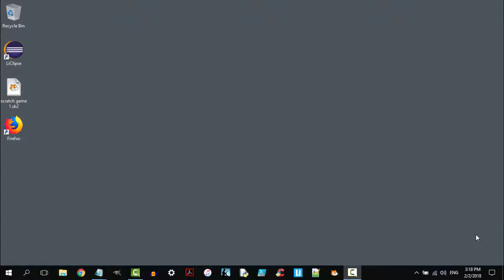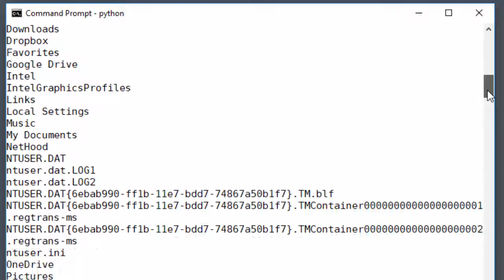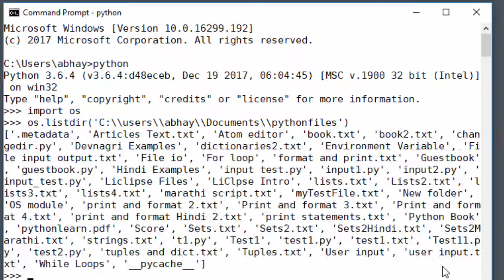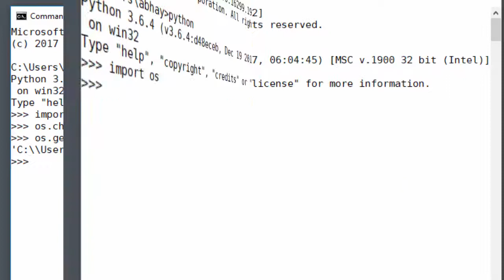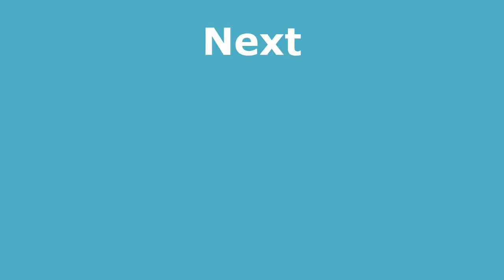Learn Python in Marathi Part 18 (OS module)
Learn Python Programming in Marathi - the OS module
माझ्या चॅनल वर खालील व्हिडिओ उपलब्ध आहेत